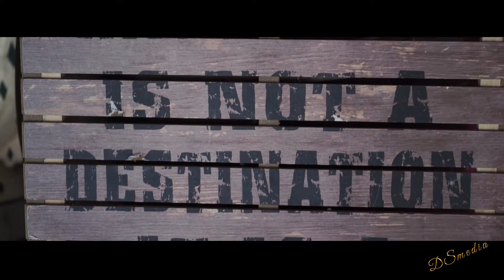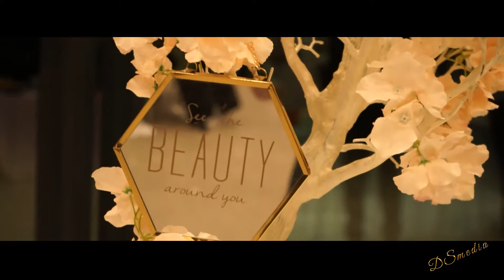Hochzeitsfilm Highlights Valentina & Thomas Russische Hochzeit Hochzeit Dsmedia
Hochzeitsfilm Highlights Valentina & Thomas Dsmedia

Deutschland

Ein Wunderschönes Ehepaar
Es hat uns sehr viel Spaß gemacht, eure Traumhaften Hochzeit zu begleiten.

Wir versuchen für jedes Hochzeitspaar das Beste aus dem Tag rauszuholen.
Fühlen die Emotionen mit.
Wir filmen die schönsten Momente fangen alle Emotionen auf
Wir wiedergeben die Details und Dekoration in eurem Film
wofür sie sehr viel Zeit aufgewendet haben um den perfekten Hochzeit zu kreieren.
Das Ergebnis ist  ein Wunderschönes Highlight Film der für die Ewigkeit eure unvergesslichen Tag eine Touch verleiht.

-Wir sind seit über 11 Jahren in Europa unterwegs.
-Wir bieten Ihnen volles Programm in höchster Qualität für bezahlbares Geld.
-Wir kommen nur mit gepflegtem und geschultem Personal an.
-Versuchen unauffällig zu bleiben und verpassen keine wichtige Momente
-Uns ist jeder Kultur vertraut.
-Unsere Referenzen geben Ihnen die Sicherheit.

Lassen sie sich von uns Beraten und kommen Sie in unser Fotostudio vorbei.
Für persönliche Preisanfrage wenden sie sich bitte

Auf uns ist immer verlass